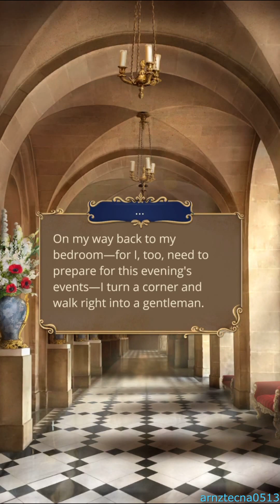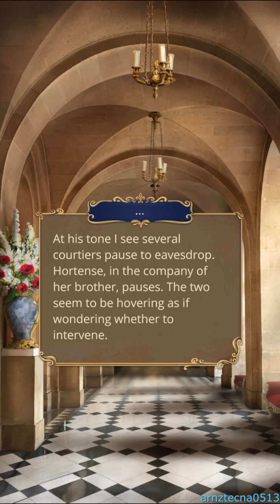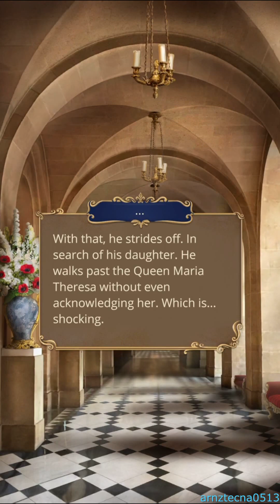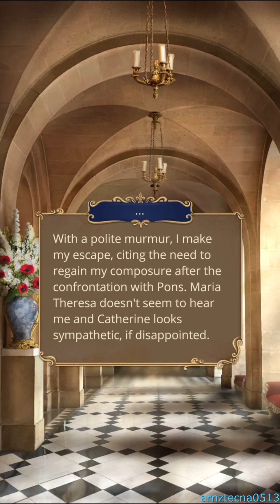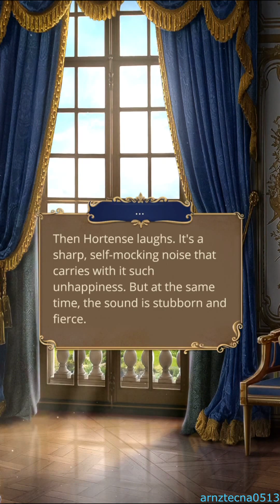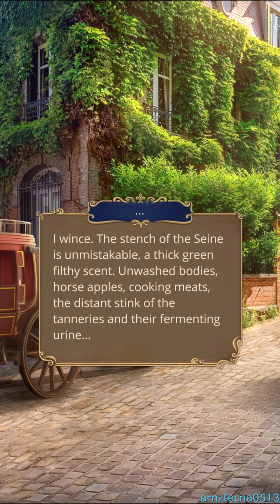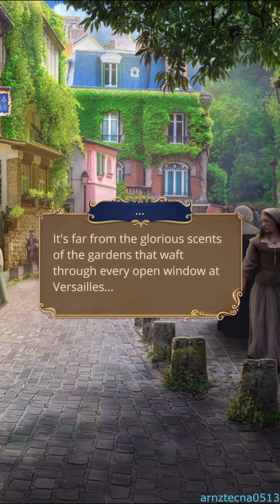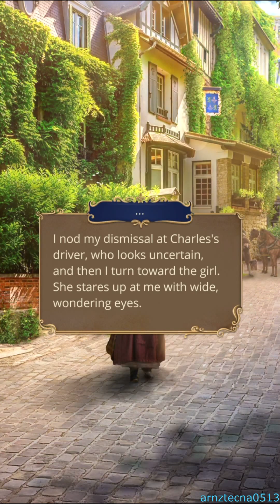Vying for Versailles, Season 2, Episode 6 (Alexandre Bontemps' Route) | Romance Club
Season 2, Episode 6: Needles under the Nail

An unlikely hint leads to a new informant who has definitive information about the Dauphin’s location.